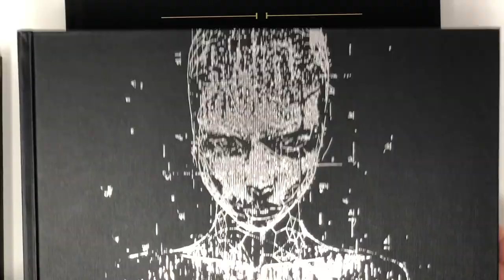Art Book Printing by onthemark - CREATIVE PLANNING and SUCCESSFUL BOOK LAUNCH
Check out some of the planning that went into the special edition success of Midnight Radio graphic novel art book!